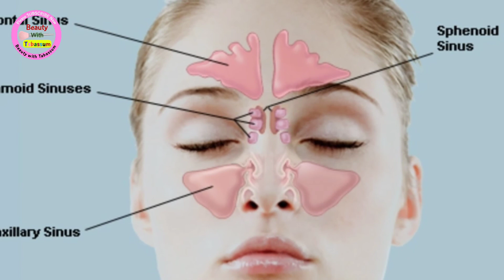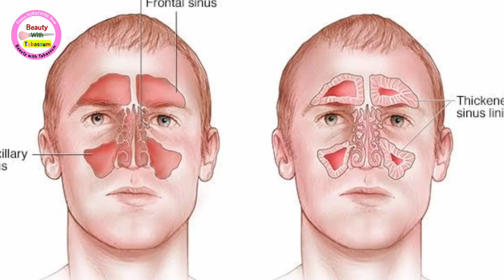10 gharelu nuskhe for skin care in winter | Gharelu ilaj in winter | 10 best home remedies.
Homemade top 10 gharelu ilaj | Ayurvedic 10 gharelu upchar in hindi | Healthy tips.

About

Welcome to Beauty Recipes. We provide you home remedies for health, skin, hair and all beauty problems and all types home remedie tips available on this channel.